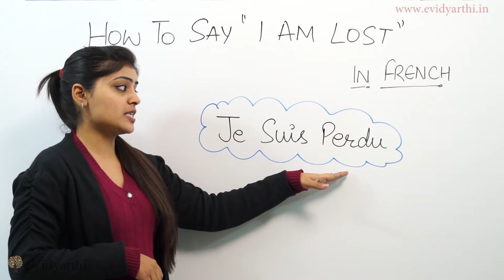How To Say "I Am Lost" in French (Free Online French Lectures)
In this video we will learn how to say "I Am Lost" in French.